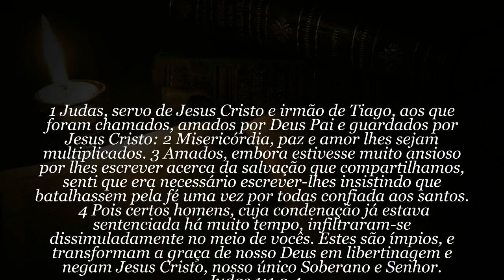60 SEGUNDOS DE BÍBLIA Dia 15 de Agosto 2019